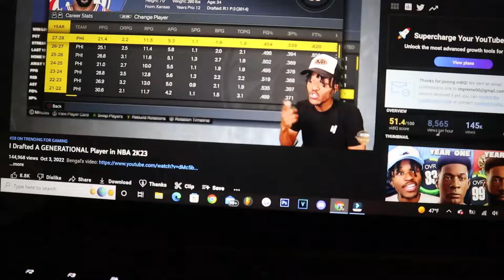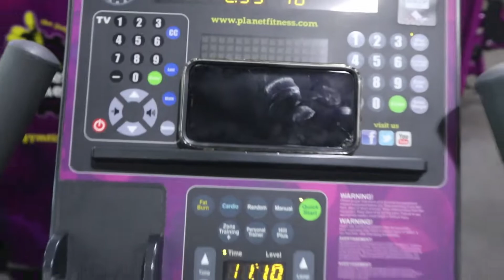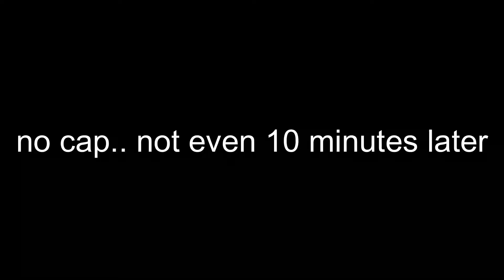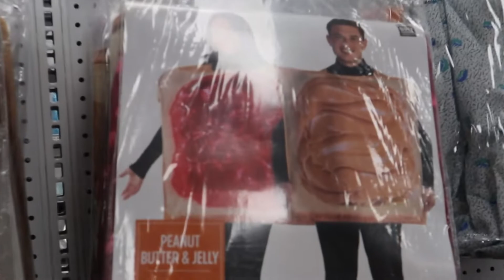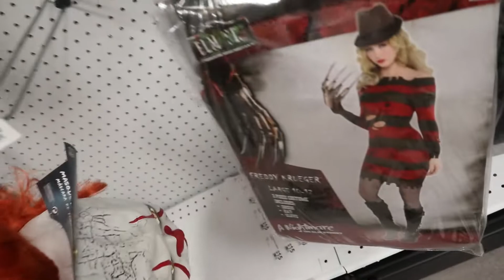VLOGTOBER DAY 6 | I Think I Found My Halloween Costume! VLOG #20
Day 6 of vlogtober Can't Wait For Halloween Not Gon Lie! I Think I Found My HALLOWEEN Costume! VLOG #20

XBOX GAMERTAG: II R4HEIM TG

WHAT'S GOOD Y'ALL AND WELCOME TO THE CHANNEL MAN I'M HERE TO PROVIDE LAUGHTER FROM STORYTIMES ABOUT MY LIFE, REAL DISCUSSION, AND LAID BACK GAMING CONTENT FOR TITLES SUCH AS NBA 2K, UFC, MADDEN, APEX LEGENDS, AND MORE! SO SUB UP AND JOIN THE PREME TEAM!

*I do not take ownership of the music displayed in this video. Ownership belongs to the respected owner(s).